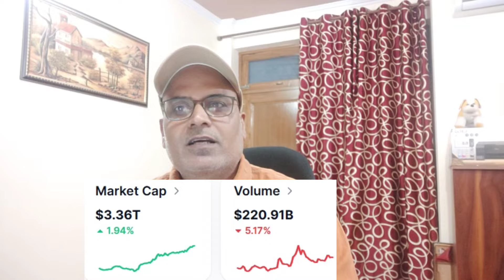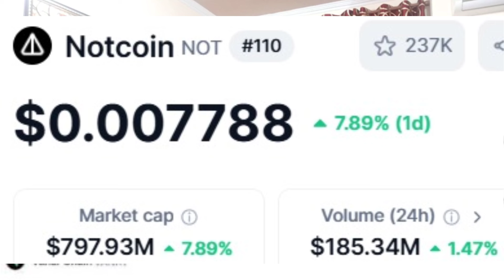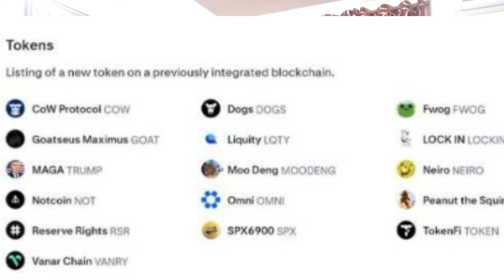10 X Memecoin || 16 Token Kraken Exchange Listing || Bitcoin || Altcoins || Crazy Crypto Mintoo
10 X Memecoin || 16 Token  Kraken Exchange Listing || Bitcoin || Altcoins || Crazy Crypto Mintoo

Tomarket
Airdrop
tapswap
MemeFi
BLUM
MAJOR